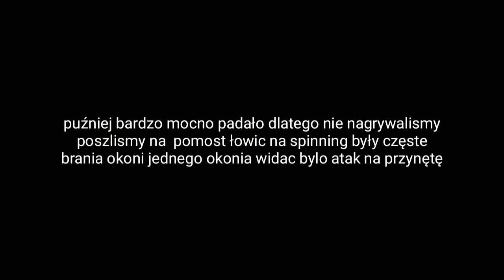Friendly fishing sosno | VLOG #1